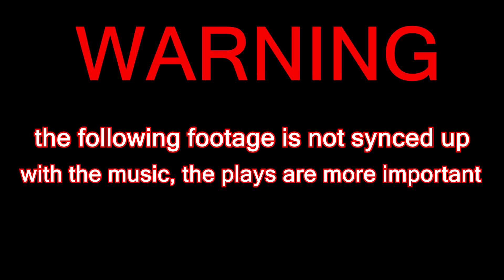MINITAGE | CABBAGE CSGO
Finally some CS:GO played by me :)